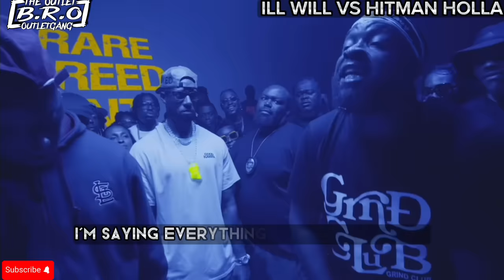Battle Raps Bars Of The Month September 2023 Pt. 2 | The Outlet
Join Our Members Only For More Exclusive Content ( FIRST 10 TO JOIN WILL BE PULLING UP ON THE OUTLETGANG PLATFORM!